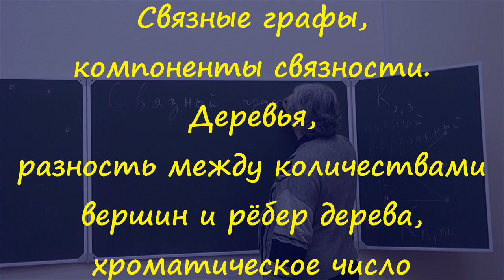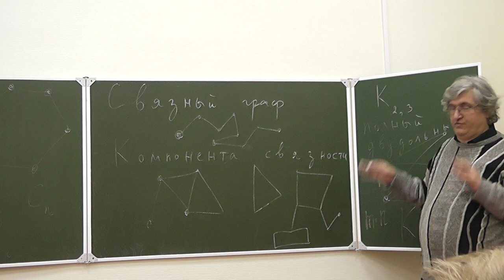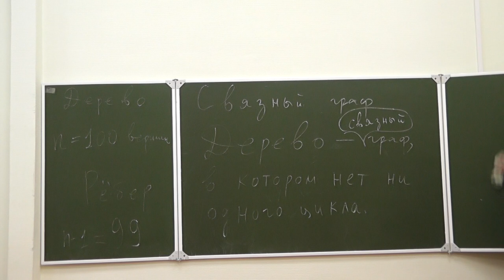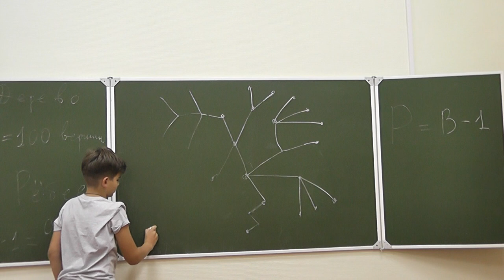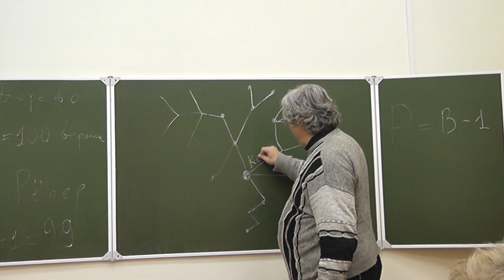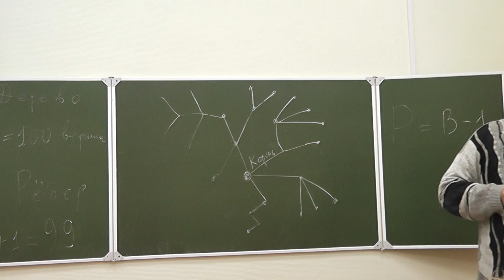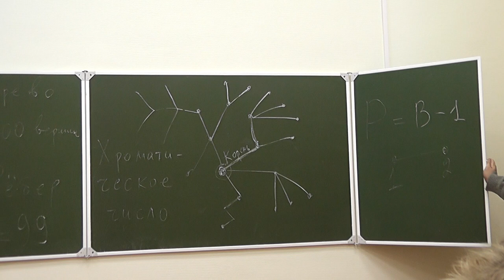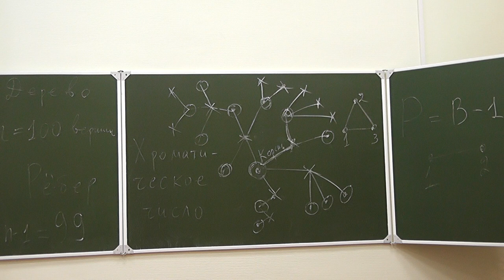2 Связность. Деревья